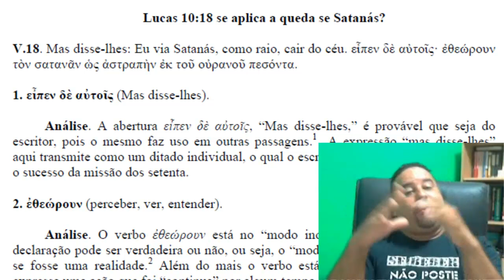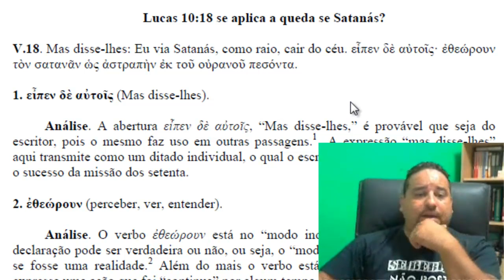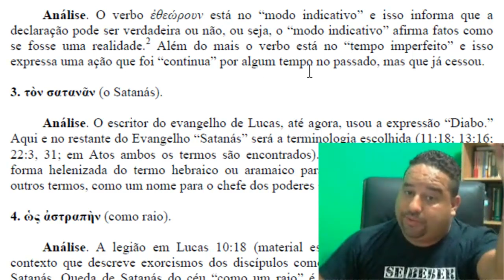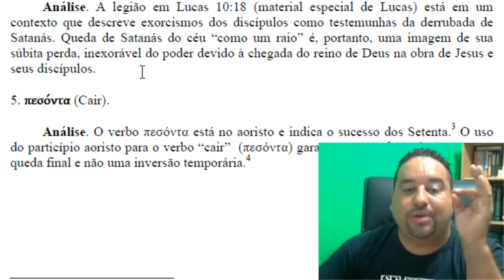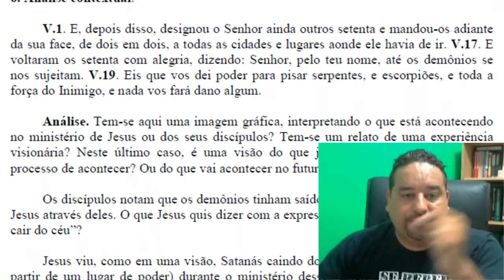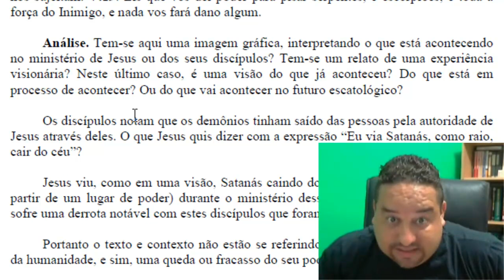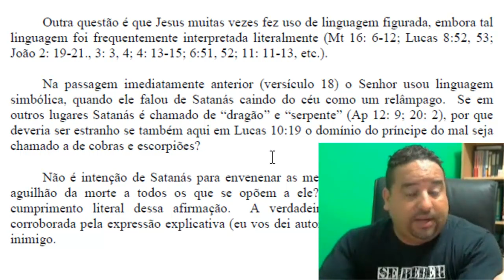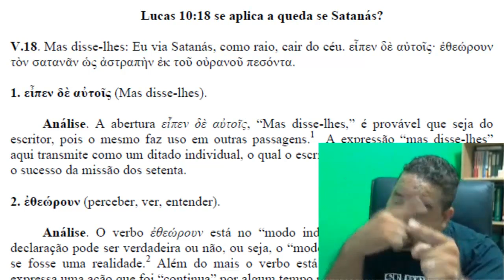Satanás caiu como um raio do céu?